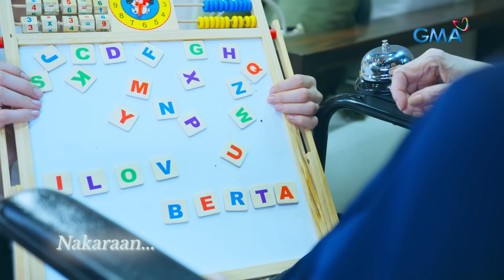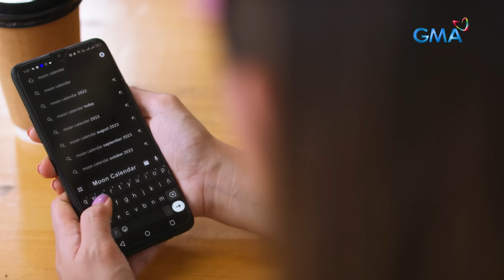Stolen Life: Apo Berta meets the REAL LUCY! (Full Episode 63) February 7, 2024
Aired (February 7, 2024): After meeting with Apo Berta (Patricia Ysmael), the spirit guide, Lucy (Beauty Gonzalez) finally gets the answers she has been longing for.